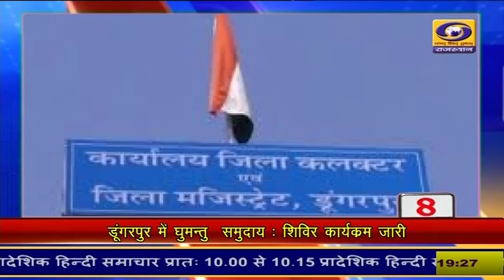DDNewsRajasthan पर देखिए 5 मिनट में 15 खबरें